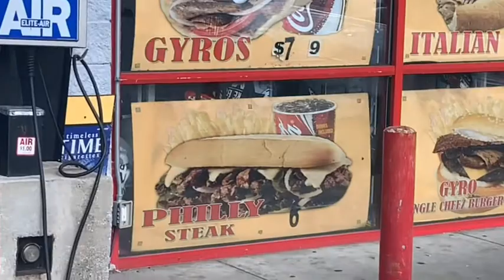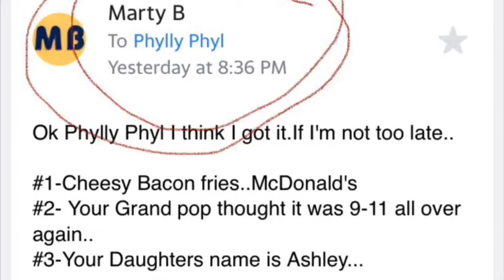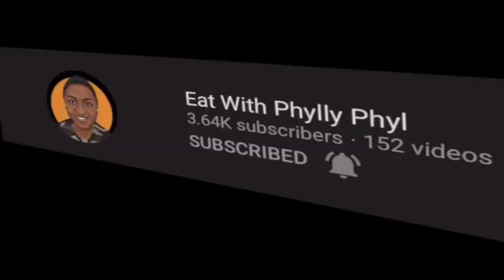SUNSHINE MART’S PHILLY CHEESE STEAK | MUKBANG EATING SHOW!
If you would like to order a cake or my sauce, please check them out on my

Reading of comments start at: 15:33

Hey EWPPG!! I hope you all enjoy this video!